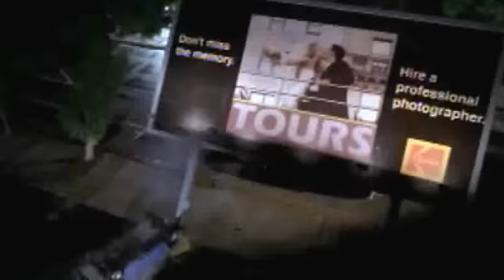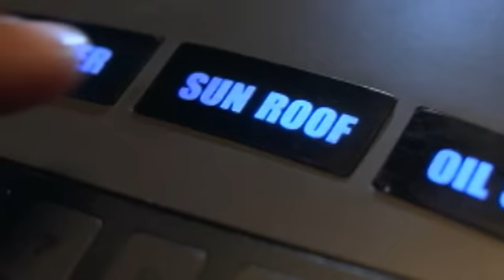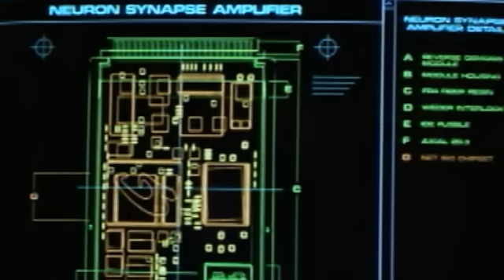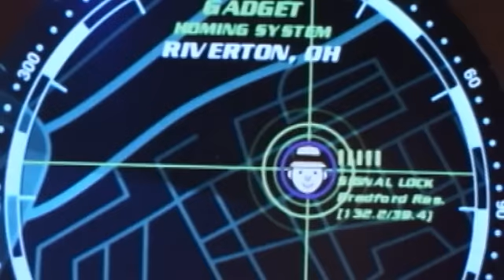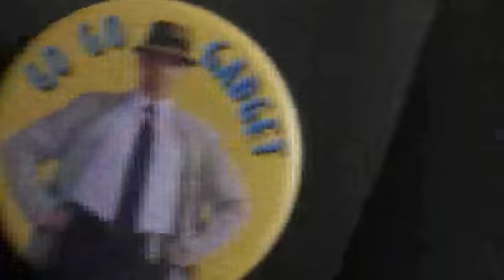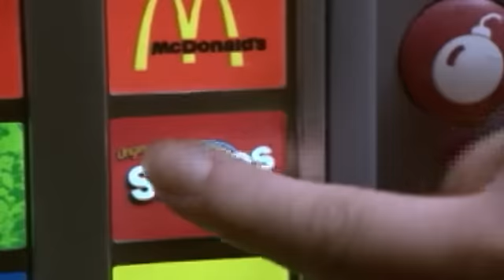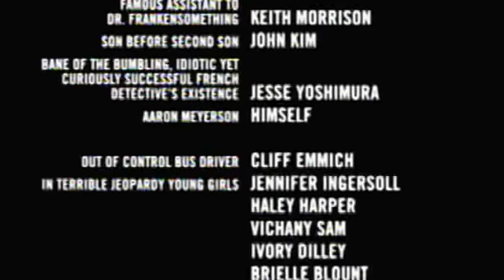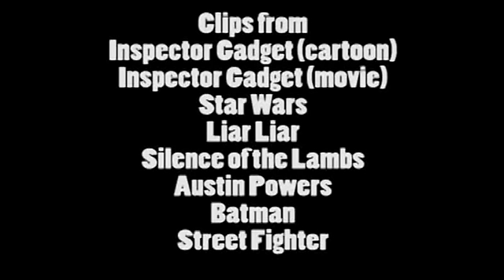Nostalgia Critic - Inspector Gadget: The Movie